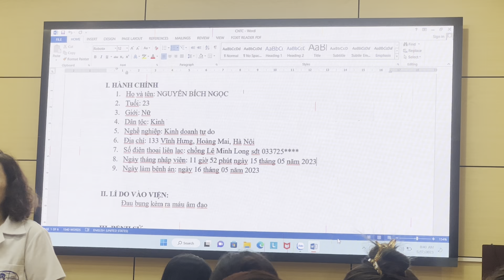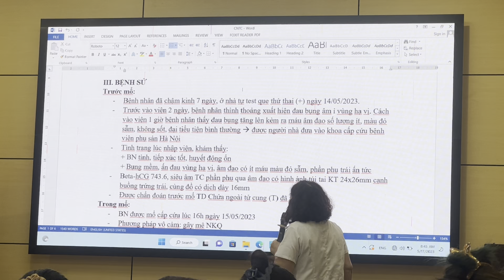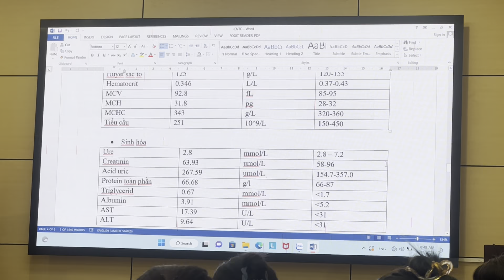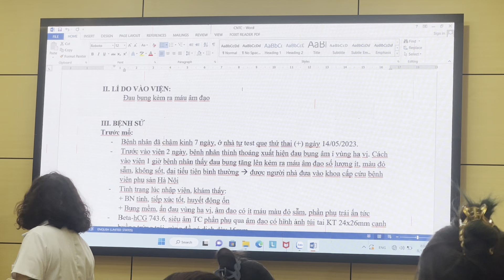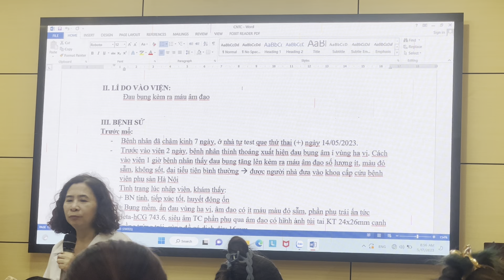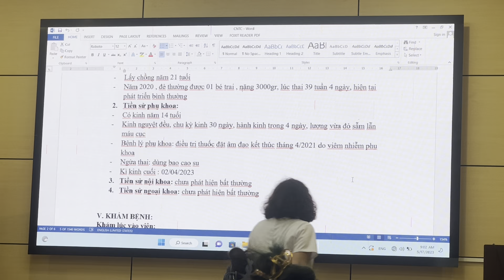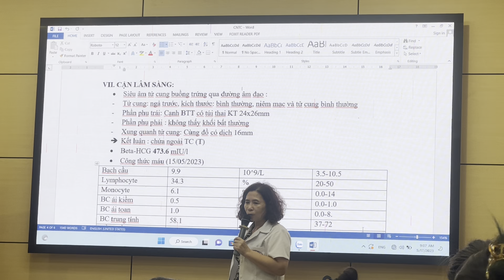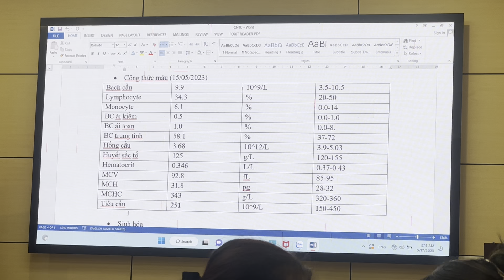Chữa ba chửa ngoài tử cung